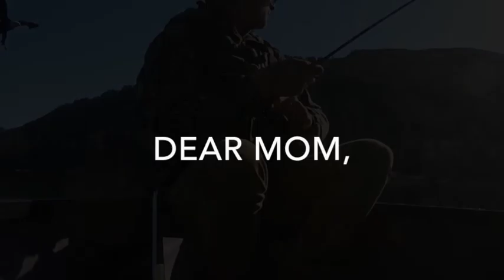2018 A Bubs Odyssey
Dear Mom Productions was started by several brothers with one vision.
The vision was not to make movies for you, but to make movies for us.